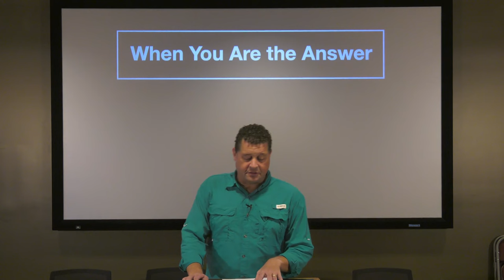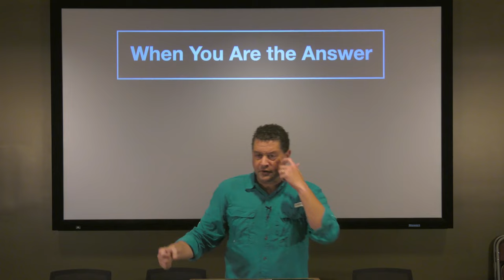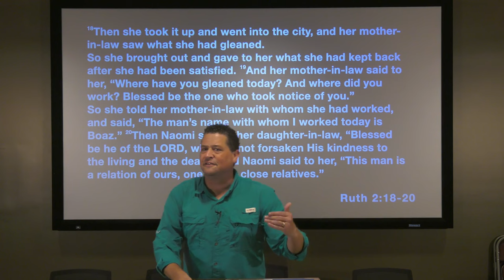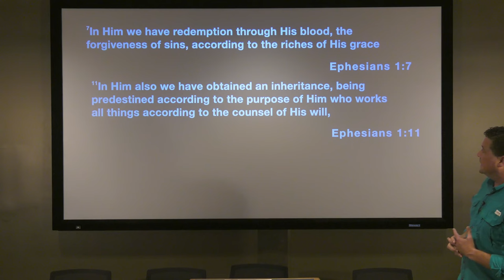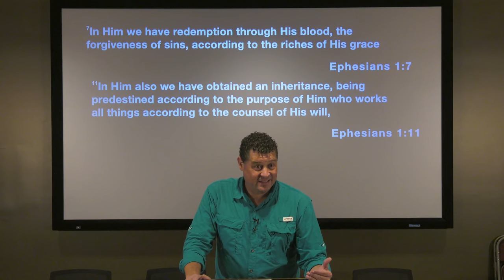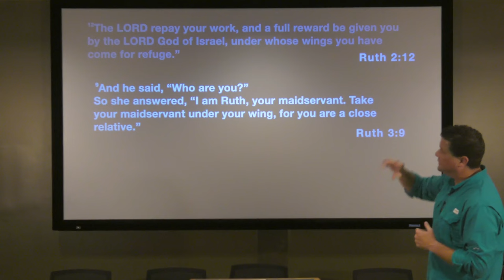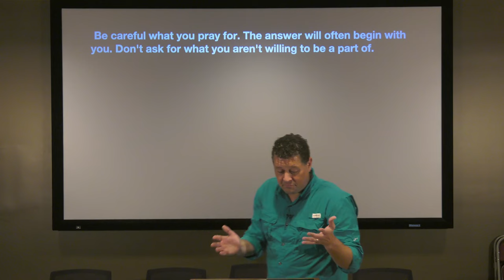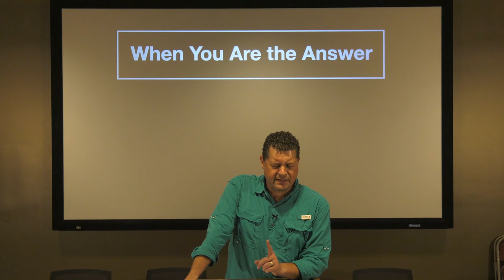Ruth Study–#5: When You Are the Answer